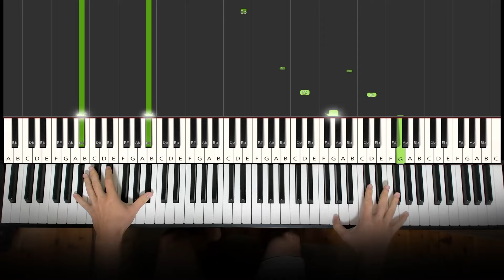Gwimbly Dance Tune on Piano